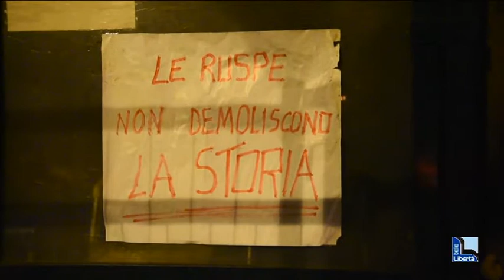Baracchino, bocciato il ricorso. La demolizione può riprendere